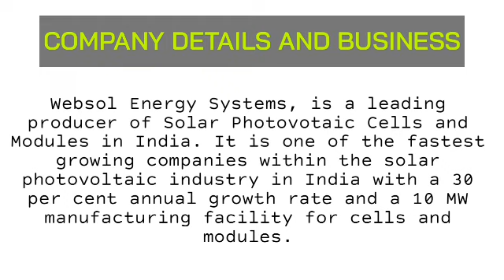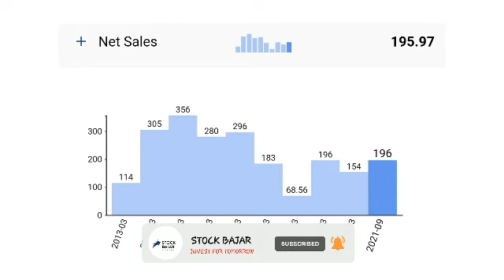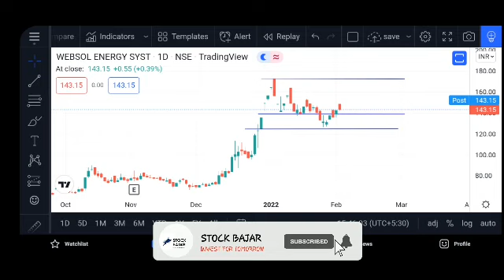Websol Energy Latest News | Welsol Energy System Latest news | अपने सेक्टर की दिग्गज कम्पनी